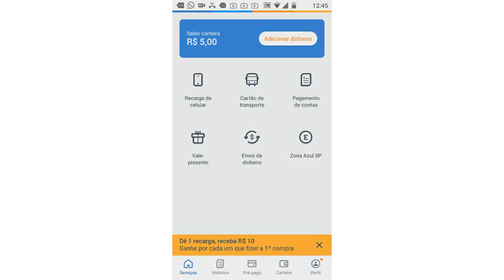RECARREGUE SEU CELULAR DE GRAÇA (TODAS AS OPERADORAS)